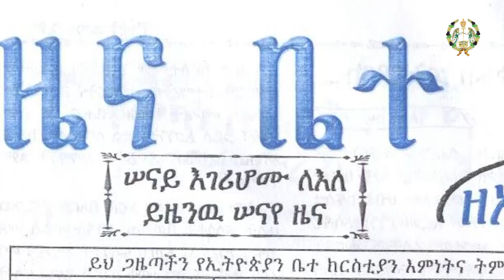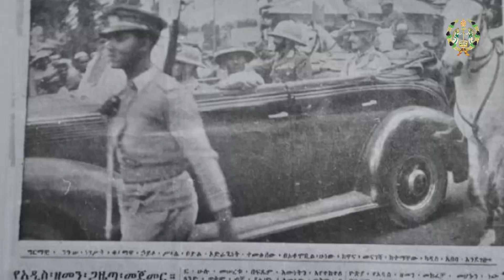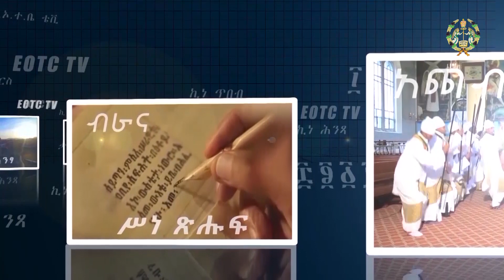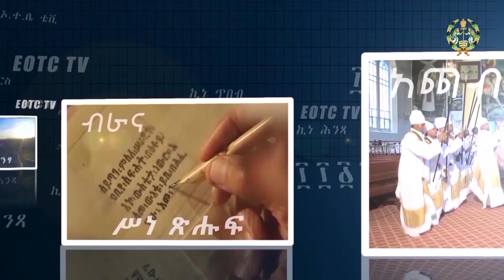EOTC TV | ሰንበተ ክርስቲያን | ብሔረ ጥበብ | ኢ.ኦ.ተ.ቤ ሬድዮ በ60ዎቹ ከአቶ ሙልጌታ ወ/ሚካኤል ጋር | ክፍል 1